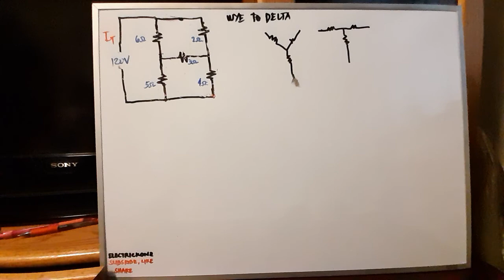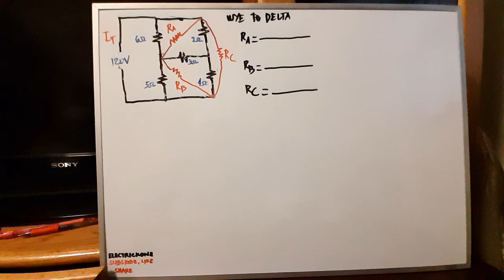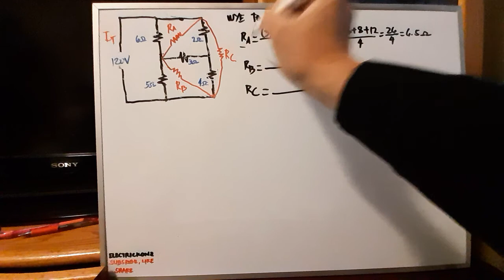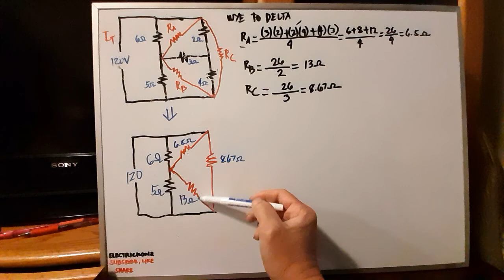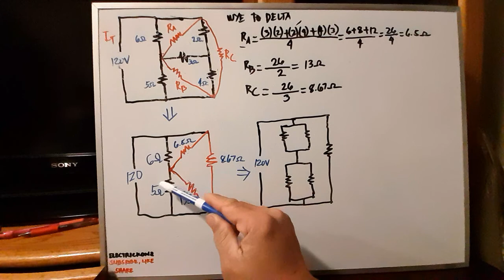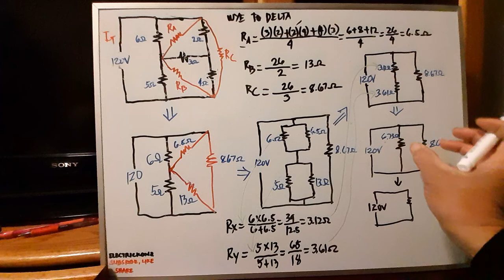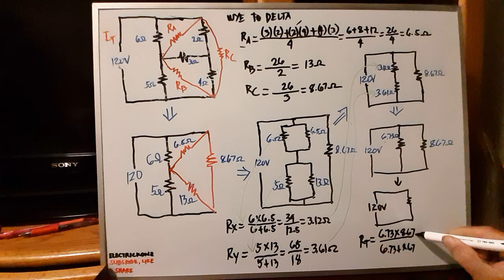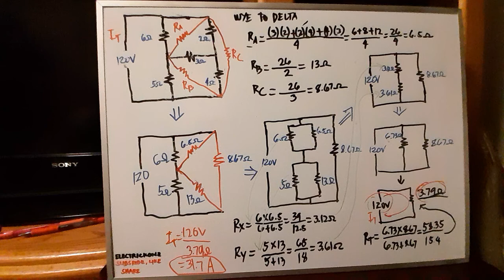Wye to Delta Transformation |Part 3 Calculation |Tagalog(13)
Wye to delta transformation. Part 3 Calculation

Sa video na ito kina-calculate natin ang complex circuit from wye to delta transformation.

Sana may naidagdag tayo na kaalaman tungkol as topic na ito.